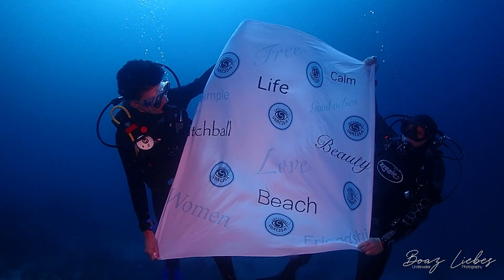Sharem March 2022 TG 6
ספארי צלילה עם WildDive - ראס מוחמד, מצרי טיראן וראס אוס סיד